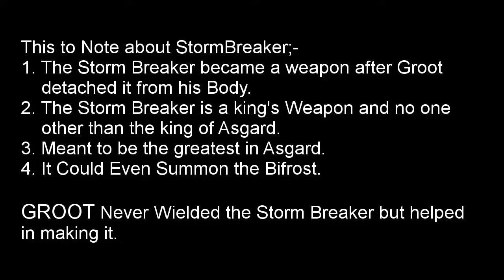The Truth about Groot and Stormbreaker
Credits: Marvel Cinematic Universe (marvel Studio)
Credit: Walt Disney Company

This video explains why Groot in Guardians of the galaxy was able to help forge Thor's Stormbreaker in 'avengers Infinity war'. i believe Groot didn't hold the Storm breaker because at the point he had it attached to his body it wasn't yet the Axe known to be the storm breaker. this video gives credits from the movie on the instances that proves so. storm breaker became a weapon after Groot detached it from his body.

video Edited by: Ben Ofosu-Adjei

i believe every content used falls under the policies of Fair Use, but if any content in this video owners would like to dispute this i will not hesitate to immediately remove said content. it is not my intention to infringe on their content ownership. if you happen to find your video or images in the video please let me know and i will be glad to credit you.